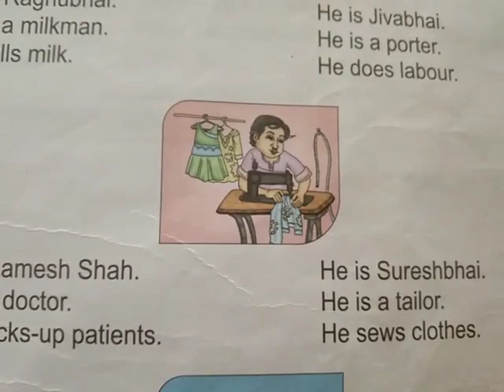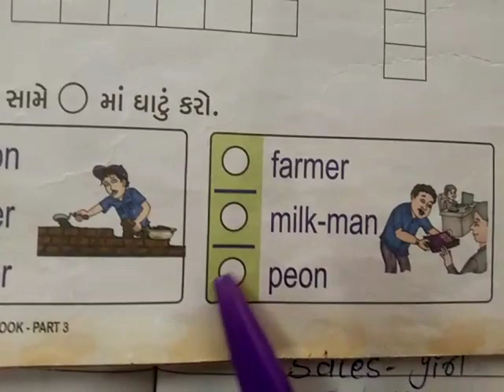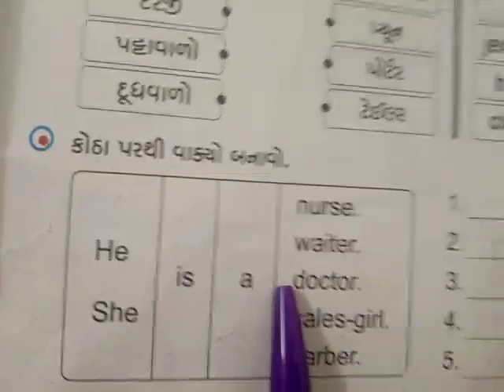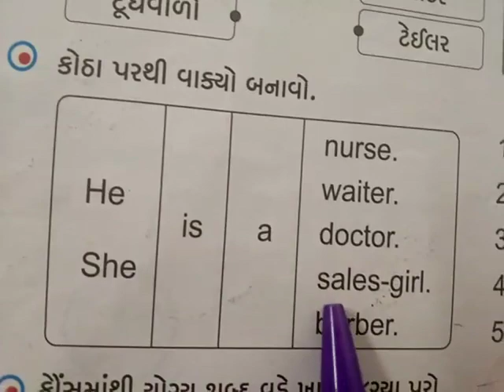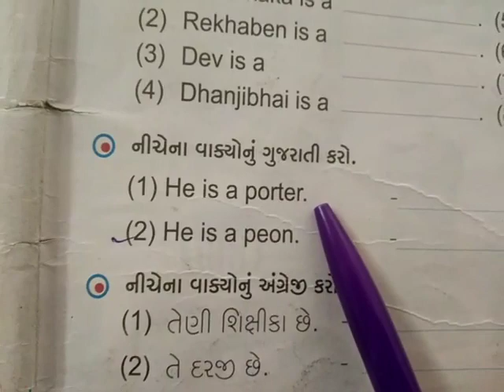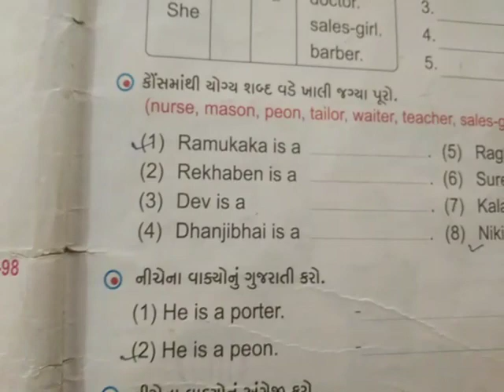std 3 English ૧૨/૧/૨૦૨૧ Tuesday